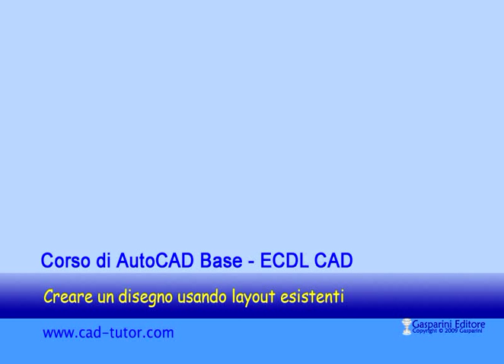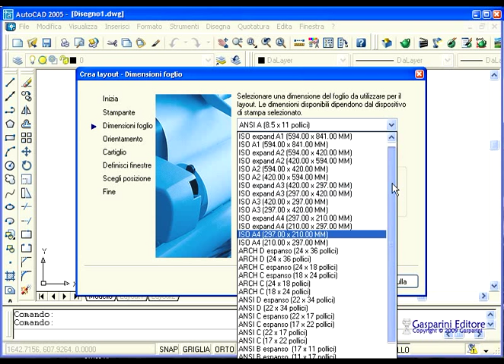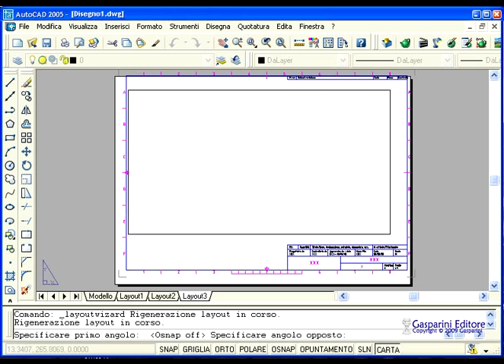Corso di AutoCAD Base - ECDL CAD. Creare un disegno usando layout esistenti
Corso di AutoCAD Base - ECDL CAD che si rivolge a tutti coloro che vogliono apprendere le funzioni 2D di AutoCAD ed approfondire e conoscenze necessarie per poter realizzare e gestire correttamente disegni e progetti fatti con AutoCAD.
Fornisce n. 60 videolezioni per un totale di 5 ore 15 min, 102 esercizi DWG da completare, 98 Test di verifica e 16 moduli corrispondenti a tutti i punti del Syllabus 1.5 della certificazione ECDL CAD.